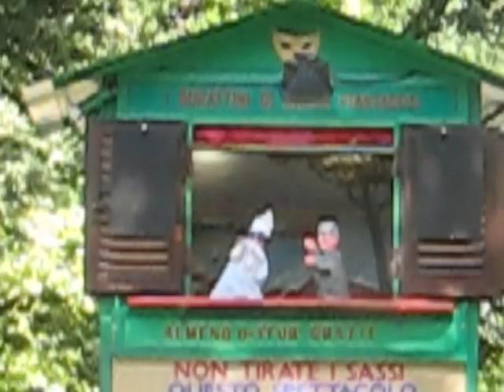Teatrino Pulcinella - Rome - part 1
The "Teatrino Pulcinella" puppet theatre in Rome